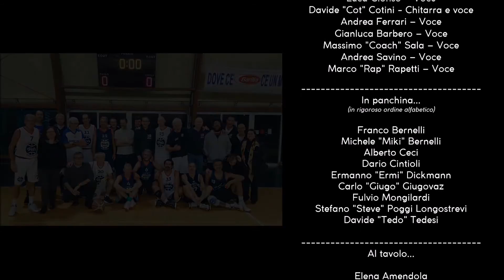VETS SONG (il giocatore) - Marco Guerzoni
6° video del lockdown
con
Il Quartiere basket Milano
vedi credits in fondo al video
finito il 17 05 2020